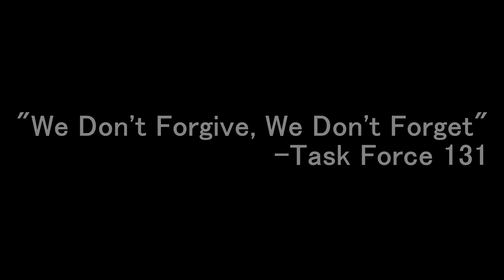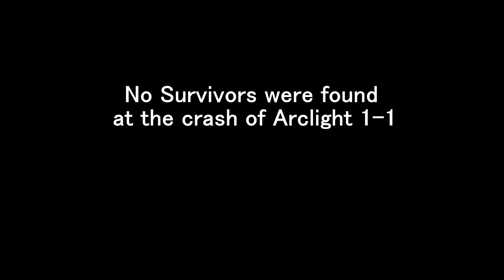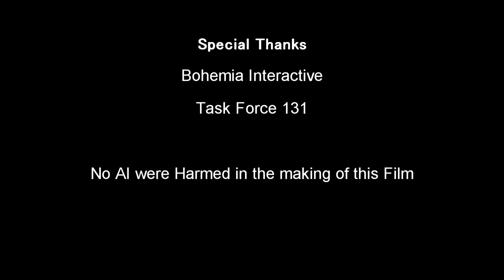Arclight | Arma 3 Film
Archlight 1-1 crashes in Takistan